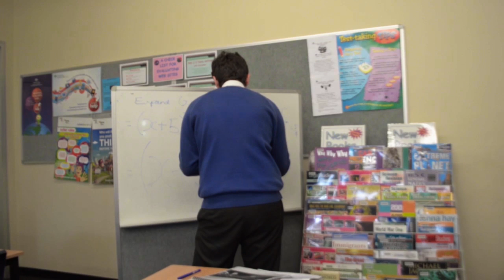Prefect Film Glenwood High School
Meet our Prefects for 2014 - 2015